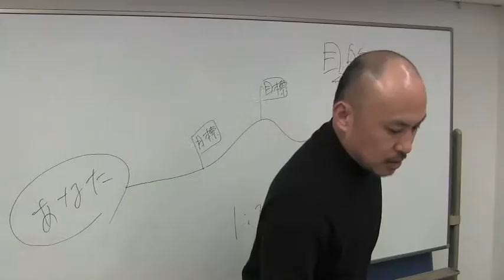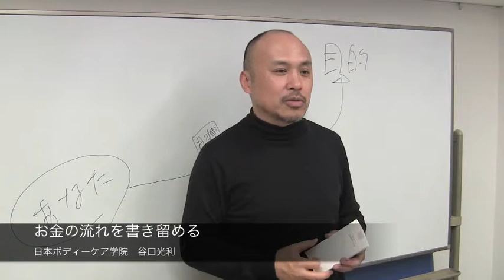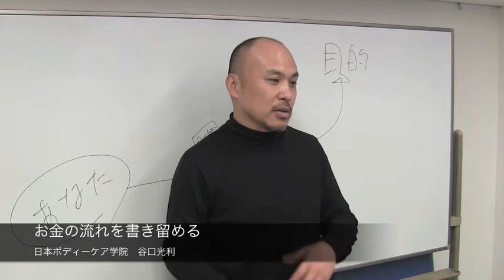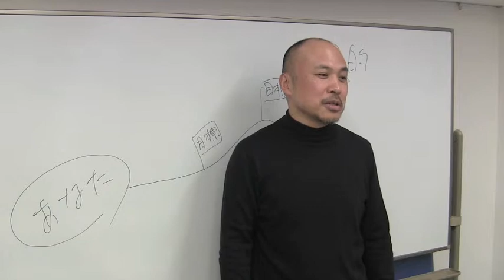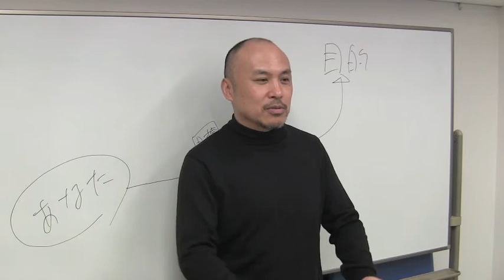マッサージスクール日本ボディーケア学院（東京・名古屋・大阪）お金の流れを書き留める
■　経絡マッサージ本科コースはこちらから！

◎　さらに詳しい情報は無料メルマガ「美癒健マガジン」から！

◎　日本ボディーケア学院のfacebookはこちらから

■　谷口の著書「脚にはさむだけ！骨盤ボール」ダイエット！